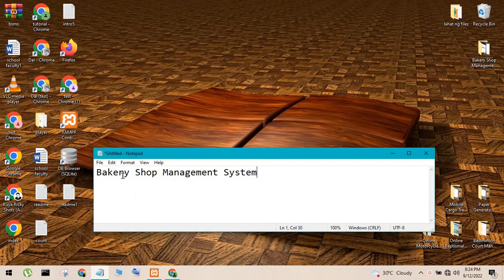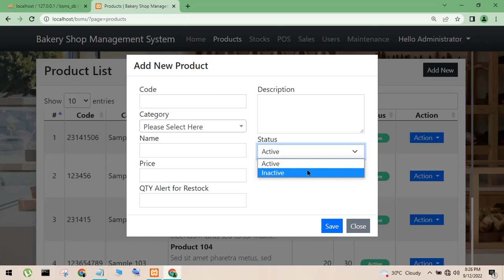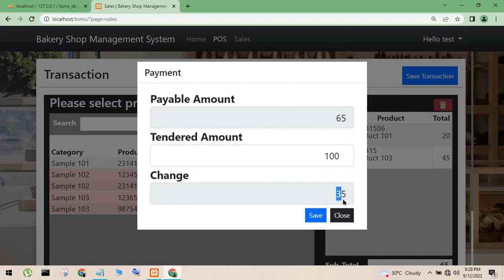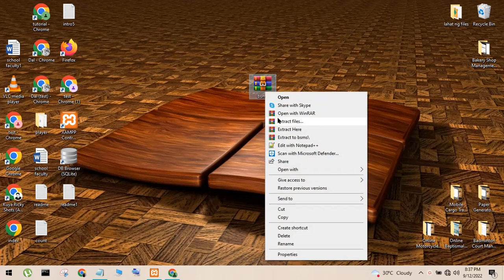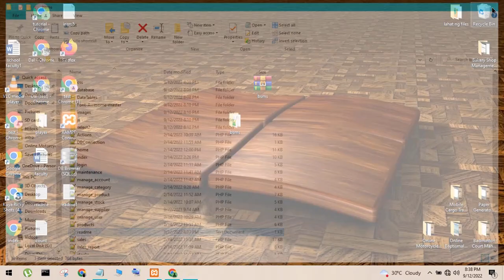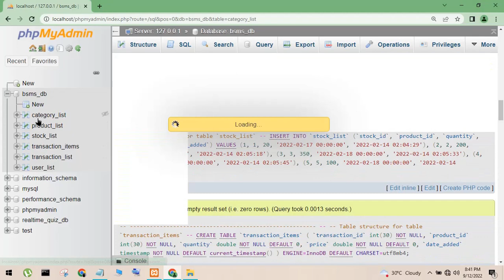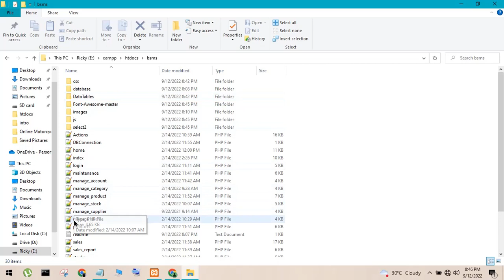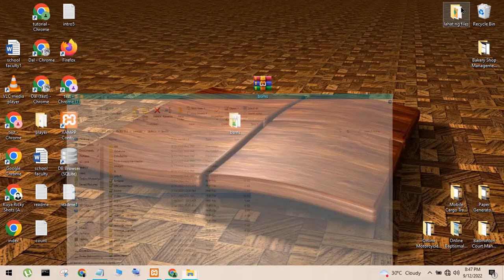Bakery Shop Management System in PHP My SQL with source code